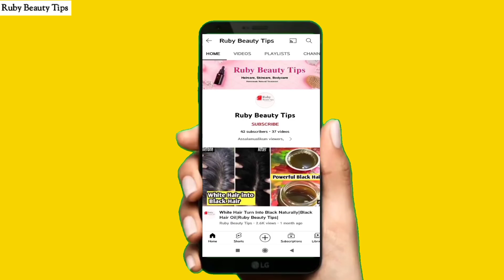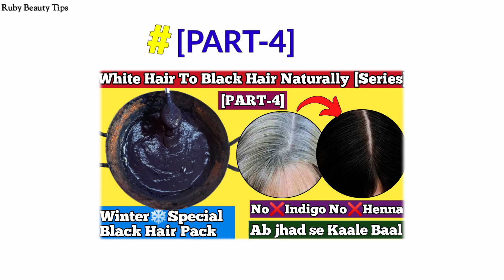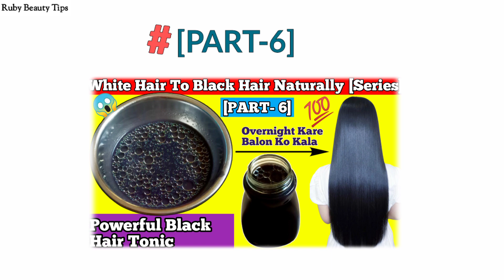White Hair To Black Hair Naturally 2023 [Series] [PART-7]|Magical✨Black Hair Gel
Magical✨Black Hair Gel gives you Natural black colour in your hair makes your silky,shiny and smooth hair. Prevent premature grey hair and convert your white hair to black hair naturally 😊.

Keep Supporting 🤩. !

I here to help u solve the problem of Hair care, Skin care, Body care related problems
   Here, 100% homemade natural treatment

grey hair
gray hair
white hair treatment
black hair
black hair dye
white hair treatment at home
how to get white hair
white hair to black hair naturally in just 6 minutes permanently
white hair to black hair naturally at home
apply it 1 night
white hair to black hair naturally permanently
turn white hair to black naturally
natural hair
hair dye
turn white hair to black
white hair solution
white hair to black permanently
turn white hairs into black permanently
turn white hair into black naturally
how to remove white hair naturally
natural hair dye
premature hair greying
grey hair treatment at home
black hair tips
black hair oil
prevent greying of hair
how to turn white hair to black at home
सफ़ेद बाल
सफ़ेद बालों को काला करें
grey hair treatment hindi
grey hair permanent solution
black hair remedies
grey hair young age
best home remedy for white hair
premature grey hair in teenagers
turn grey hair to black hair naturally | premature greying
turn white hair into black
health beauty life
treat premature hair greying
natural black hair
get rid of white hair
white hair to black naturally
hair care
blackhairnaturally
how to
white hair to black naturally with guava leaves
hair
white hair to black hair with guava leaves
white
white hair to black naturally permanent with guava leaves
white hair to black at home
hair growth
grow long hair with guava leaves
long growth hair naturally with guava leaves
white hair to black hair mask
how to get black hair naturally at home
black hair naturally at home
white hair mask naturally
grey hair solution
how stop white hairs naturally?
is it good to remove white hair?
can grey hair turn black again?
how can i get rid of white hair permanently?
how can i dye my white hair black?
can white hair turn black naturally?
which hair oil is best for white hair?
can white hair turn black again oil?
how can i turn my white hair into black naturally?
which oil is best for white hair to black hair?
how to turned white hair to jet black hair permanently
white hair hack
bal kale karne ka tarika
hair oil
hair colour
how to stop white hair
how to dye hair with black tea
tea powder for white hair to black hair
how to make black tea for hair
how to apply black tea on hair
how to reduce white hair naturally
only 2 minutes white hair turn black naturally
white hair to black naturally permanent
white hair to black hair naturally easy at home with simple recipes!
turn grey hair to black hair naturally
home remedies to stop premature hair graying
coffee hair dye
coffee hair mask for hair dye
white hair to black permanently in 30 minutes naturally |